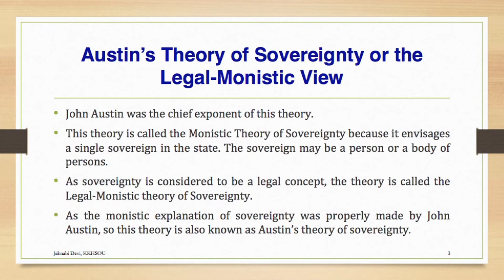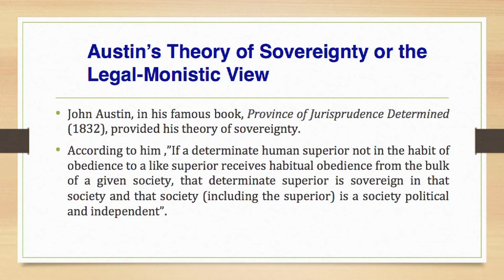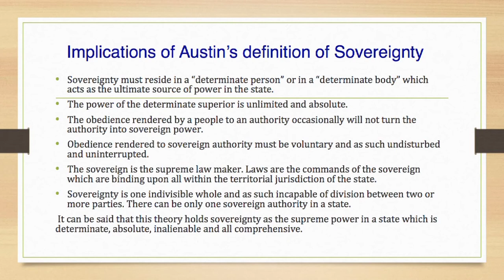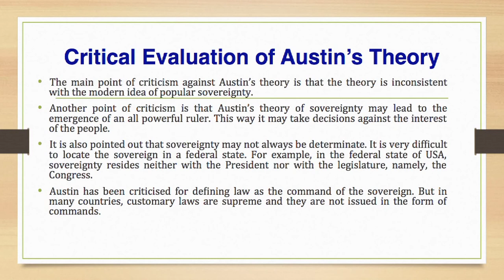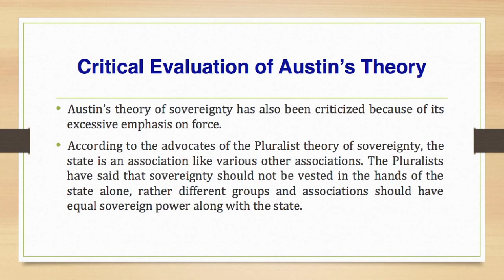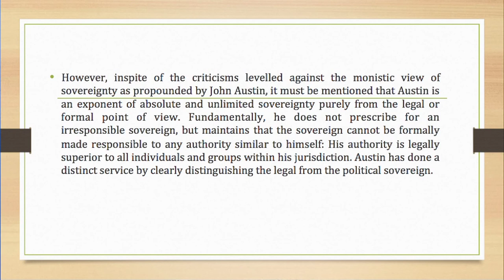Course : BA 1st Semester(Political Theory) Part-A, Unit-9 (Theories Of Sovereignty) Part-1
Presented by
Ms. Jahnabi Devi